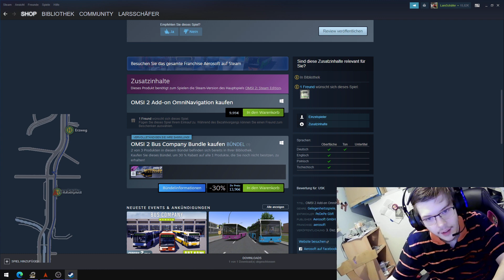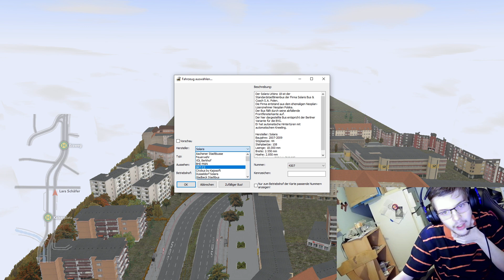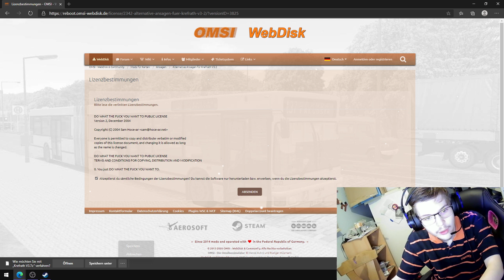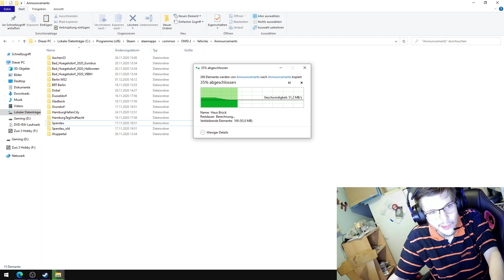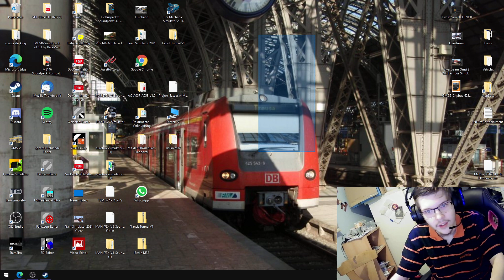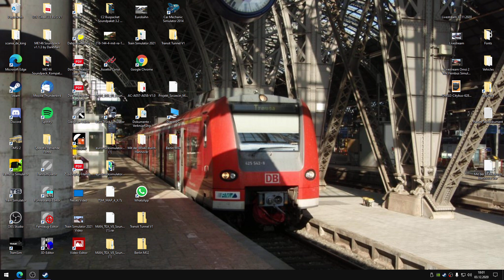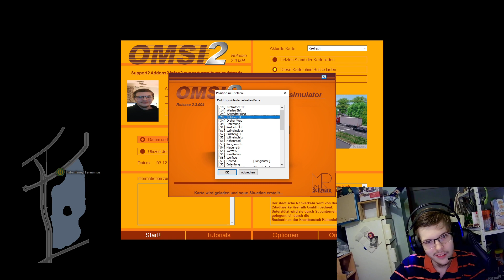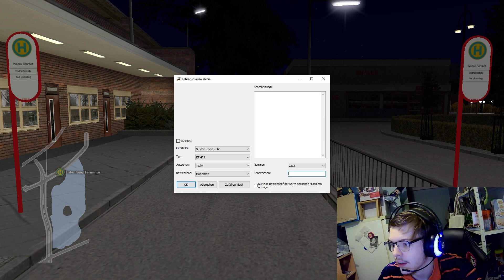Le´sPlay Omsi 2 Map Krefrath